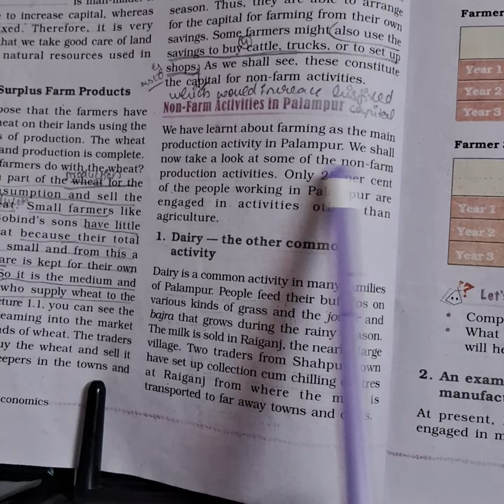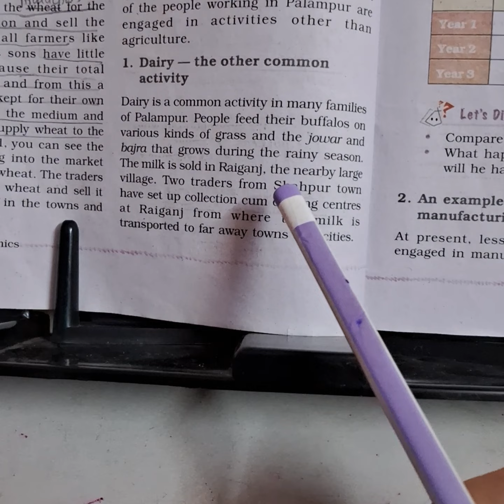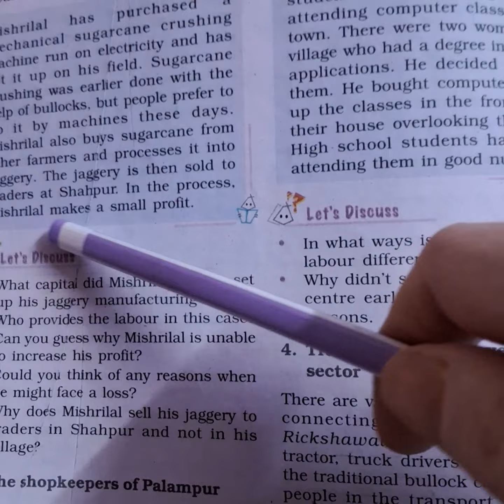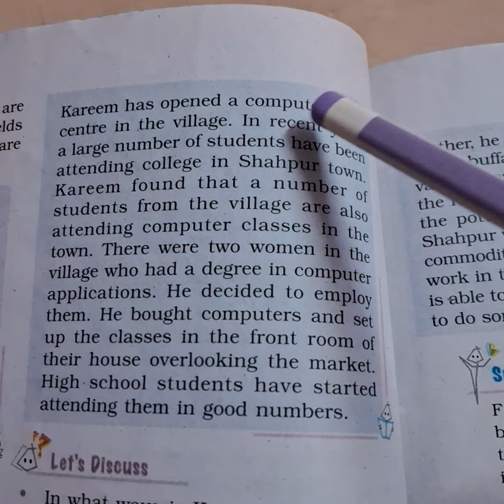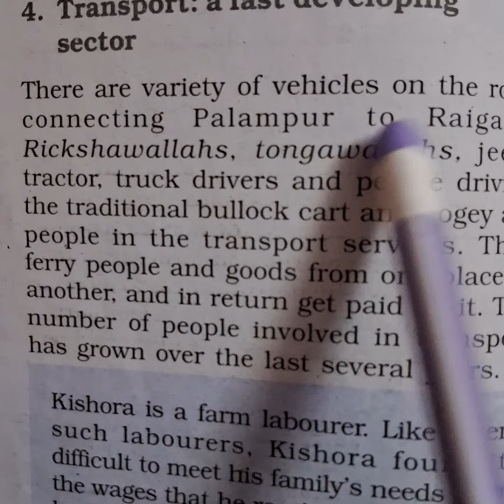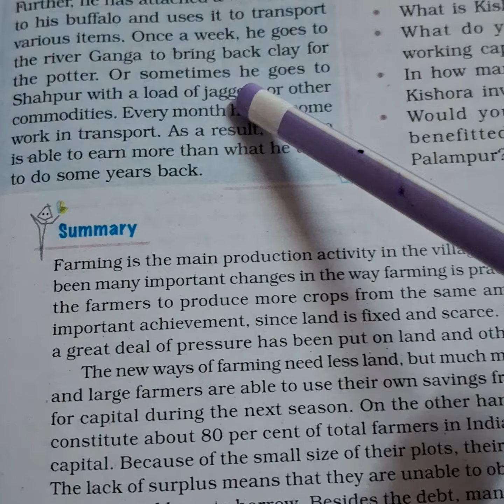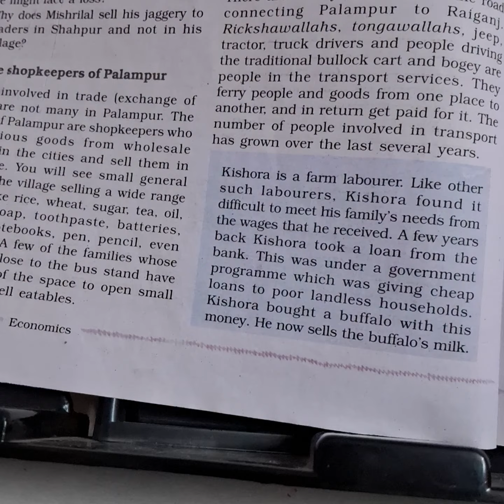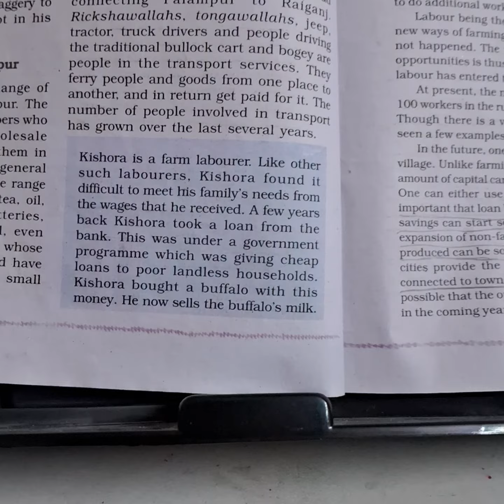Economics, class9, chap1-The story of village Palampur